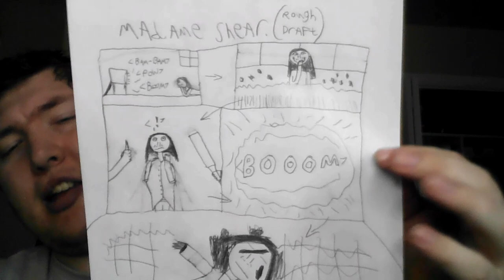Ways of the Leviathan Episode 95: Alice-3, Barraconda, and Captain Space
Allison Hatterson III is the descendent of Alice, native to the Futuristic Dimension.

Barraconda is a biological hybrid between a Barracuda and an Anaconda, created by Doctor Scream.

Captain Janet Victors is a cosmic defender from the Futuristic Dimension, alongside being the disowned sister of Darella Victors.